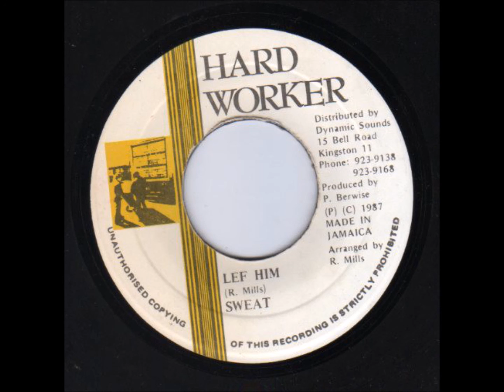Sweat - Lef Him + Dub - 7" Hard Worker 1987 - ADDICTIV DIGITAL 80'S DANCEHALL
"She Left him Because He Have No Money ". AddictiV LovEr TuNE On A SoCa RhYthMic Like ...
Appreciate ?